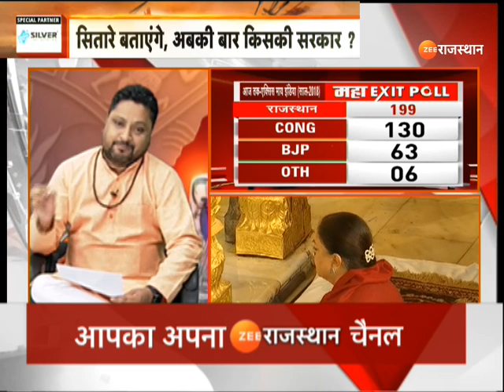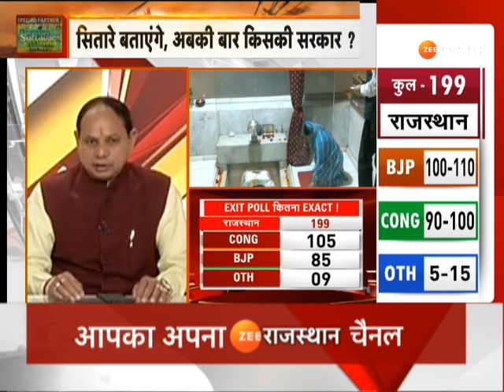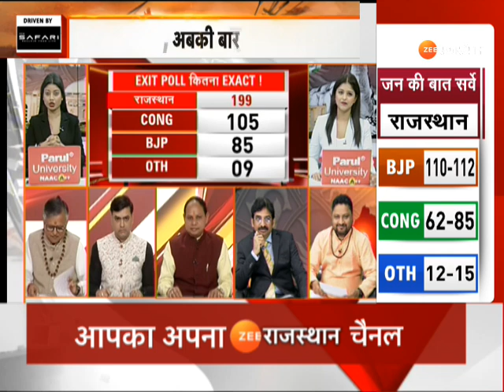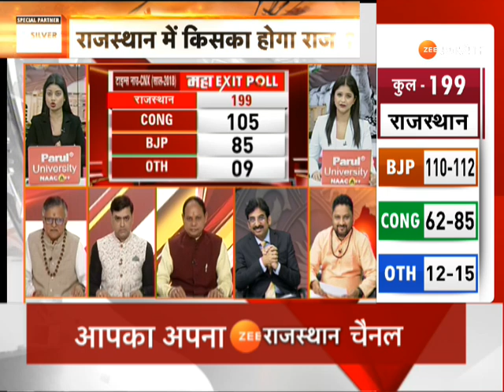किसकी किस्मत में 'राज'स्थान ! | BJP Vs Congress | Rajasthan Election 2023 | latest News